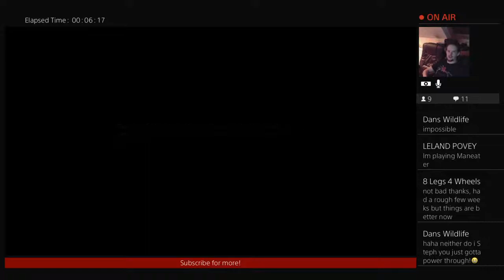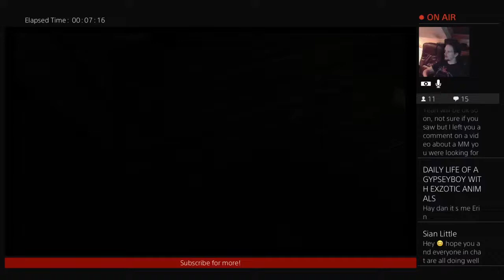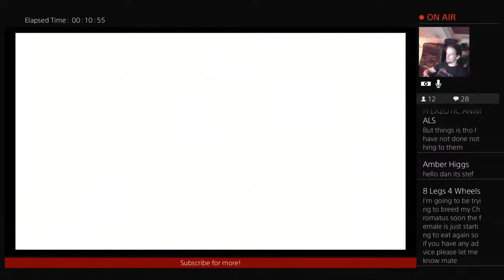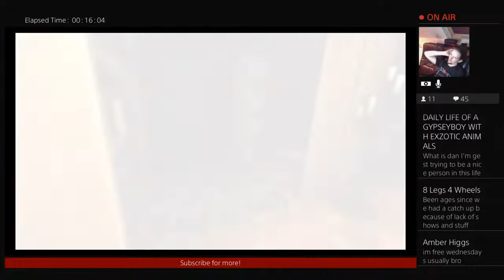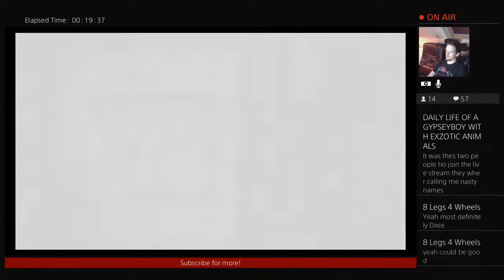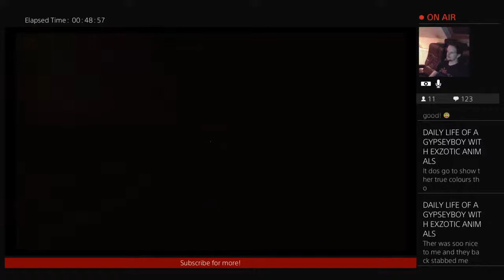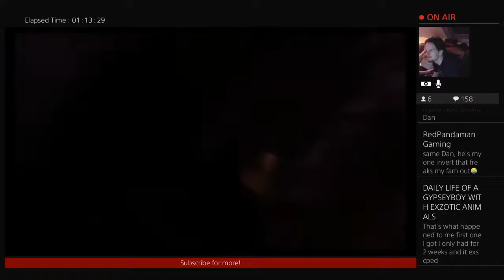Amnesia The Dark Descent Live Playthrough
I'll be doing my best to educate you on all aspects of animal care and other fun videos.

My schedule.
Tuesdays, Thursdays, and Saturdays at 12pm UK time + a video on Sundays for Patreons.

Twitter + Instagram @TarantulaDan

My XBONE and Nintendo Switch I.D is TarantulaDan & PSN is TarantulaDan_